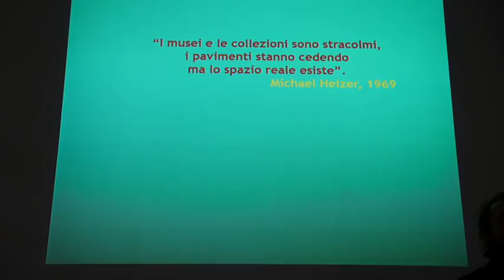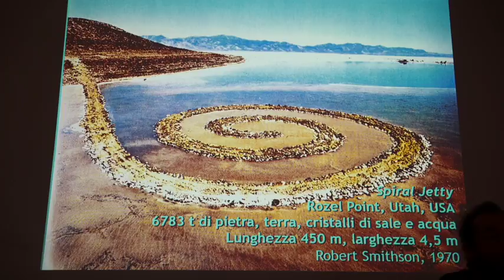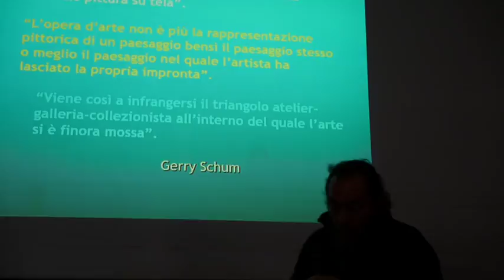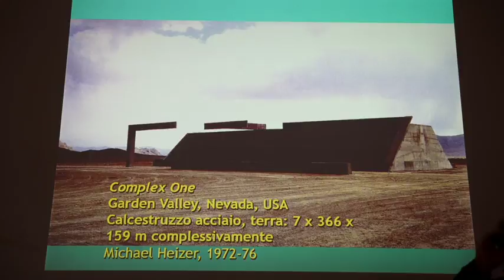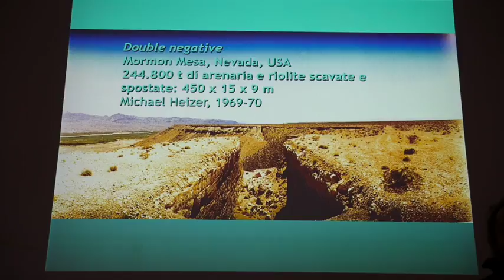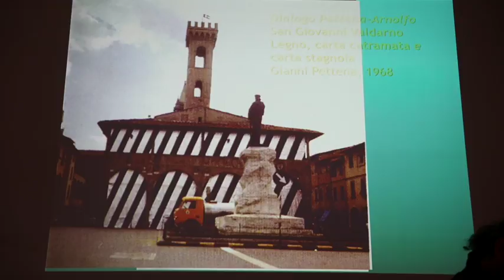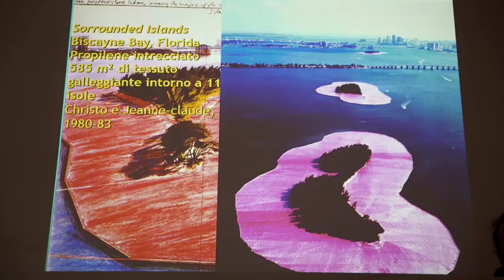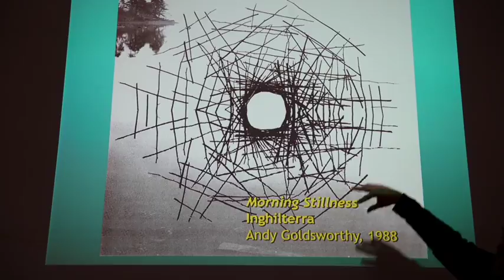01 Scoccianti Artland 2017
Appendice al Seminario tematico Le forme del bello
Tenuto da Emanuele Lago
Coordinato da Fabio Lucchesi e Francesco Ventura
Dipartimento di Architettura Università degli Studi di Firenze